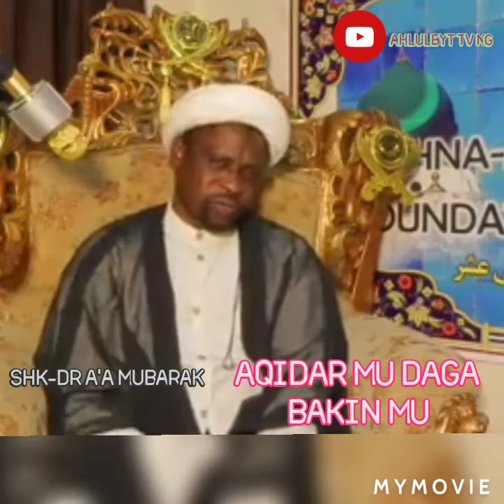AQIDAR MU DAGA BAKIN MU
SHK-DR A'A MUBARAK (H)